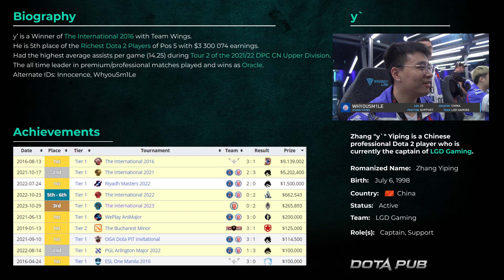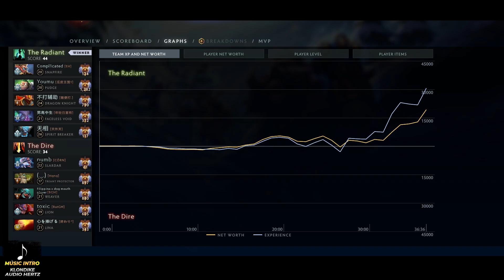Snapfire Support 7.35b y' WhyouSmi1e | Dota 2 2024 Pro Gameplay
LGD y' WhyouSmi1e plays a Snapfire Soft Support Pos 4 in the newest Dota 2 Patch 7.35b 2024 at the TOP MMR China.

👍 Here you can find best Dota 2 Replay Gameplay of the Top Dota Pro Players  Pos 4 and Pos 5 both: High MMR Rating and Dota Tournaments.